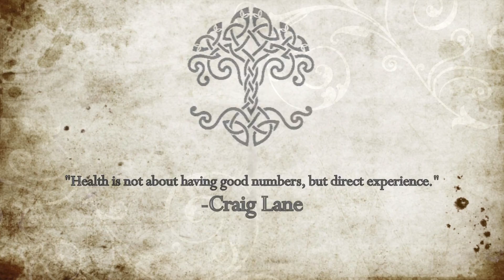The "Commandments" of Health - Higher/Subtle Health Markers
Markers, or Roadsigns on the Highway of Life is a better descriptor, but I love the dramatic in this sense of word usage.  The Ten Commandments should be called the Ten Roadsigns of Health.  But a few of those are fairly individual, person by person.  I am poking fun here, and still showing the value of health pointers - go and see for yourself.